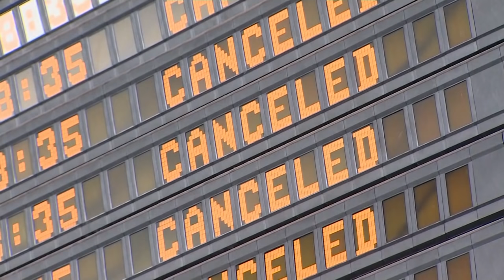Canaries : le volcan Cumbre Vieja paralyse l'île de La Palma